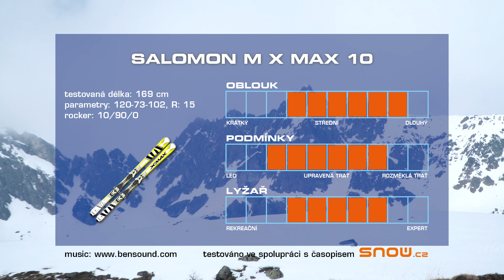TEST LYŽÍ | SALOMON X-MAX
Sjezdovky Salomon X-MAX X10+MXT12 C90 slibují maximální sportovní výkon na sjezdovce díky titanové vložce a dřevěnému jádru. Optimální rovnováha výkonu, přesnosti a ovladatelnosti. Extra krátký a nízký profil Carve Rocker ve špičce zajišťuje dobrou točivost lyží a snadné a precizní hranění.